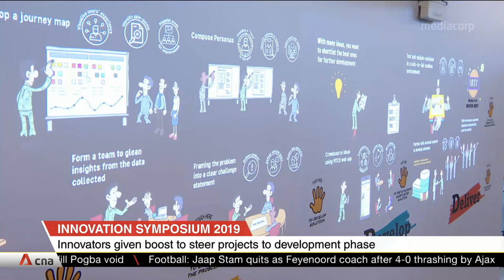Singapore's Defence Ministry announces new initiatives to boost innovation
Singapore's Defence Ministry's ground-up projects on innovative solutions have saved more than S$190 million in the last financial year. Now, it has announced three new initiatives to further strengthen this innovation drive.